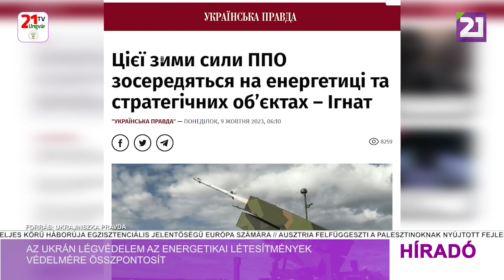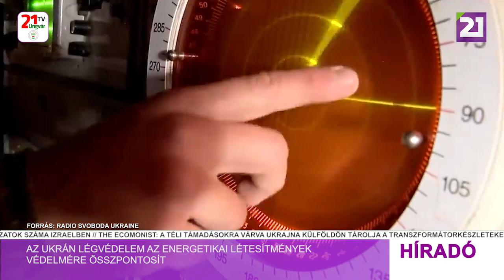Híradó (2023.10.09) Délutáni hírek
-Zelenszkij az Izraelben ragadt ukránokról beszélt videóüzenetében
-Izrael visszaszerezte az ellenőrzést a Gázai övezet körüli városokban
-Az ukrán légvédelem az energetikai létesítmények védelmére összpontosít